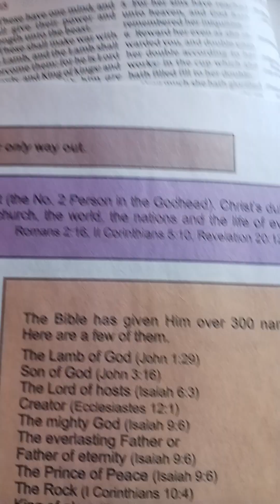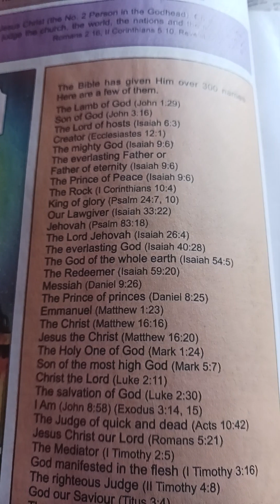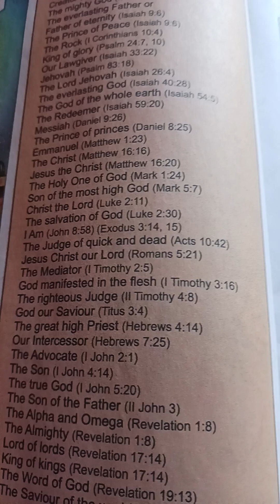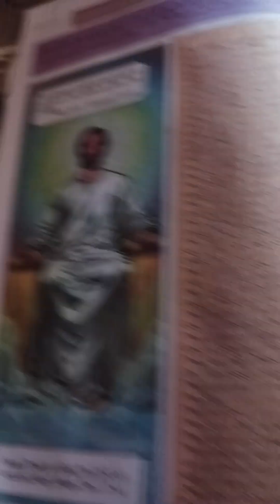9 November 2023